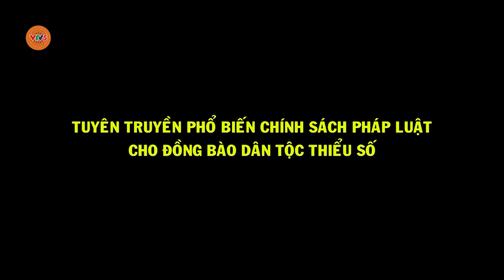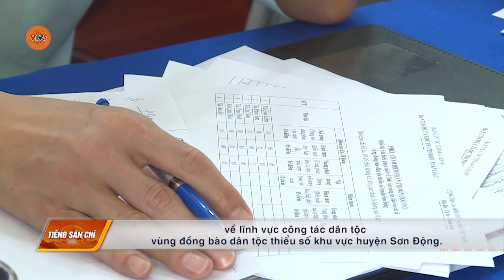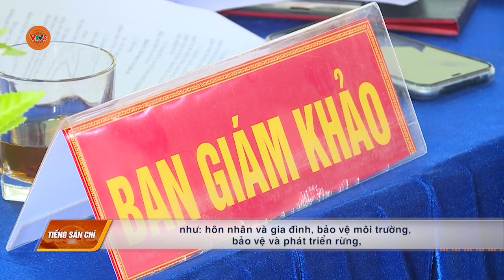[TIẾNG SÁN CHÍ] TUYÊN TRUYỀN PHỔ BIẾN CHÍNH SÁCH PHÁP LUẬT CHO ĐỒNG BÀO DÂN TỘC THIỂU SỐ | VTV5